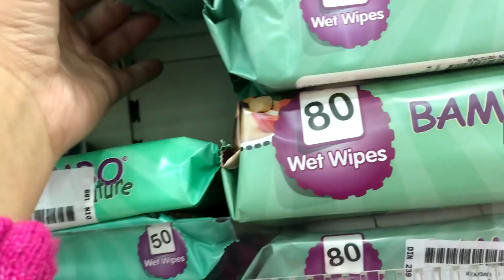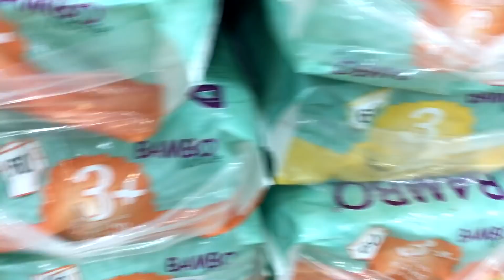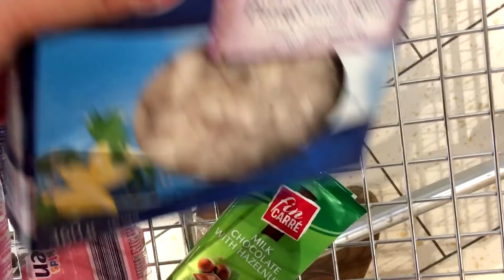VLOGMAS #9 - LIDL MANIJA I BOEMSKA RAPSODIJA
♡ INFO:
Odakle si? - Beograd, Srbija
Koju kameru koristis? - GoPro4/Canon 700D
U kom programu editujes videe? - Sony Vegas Pro 13
Gde radis nokte? - Salon lepote Antis:

Vidimo se uskoro, Emilija ♡